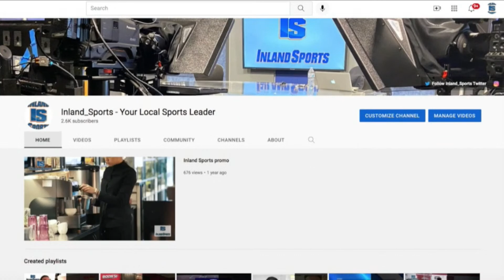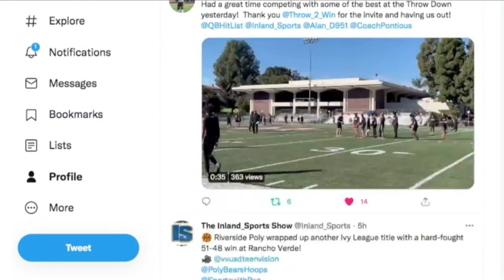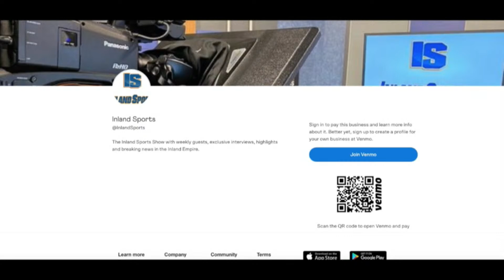LIVE! The Inland Sports Show (8-10-22)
Rancho Verde football coach Eric Zomalt joins us LIVE as the Mustangs prepare for their season opener vs. Palm Desert.

Plus, our interview with San Gorgonio football coach Rich McClure as the Spartans will hold their annual Legacy Ceremony this Saturday.

We also catch-up with CBU men's basketball coach Rick Croy as the Lancers unveil their non-conference schedule and are also NCAA Tournament eligible this season.

We'll talk volleyball with Redlands coach Corinne Flowers as the Terriers are coming off a championship at the Queens Court preseason tournament;

Plus more Inland Empire 66ers tickets to give away!!

Follow Inland_Sports, the local sports Leader in the InlandEmpire